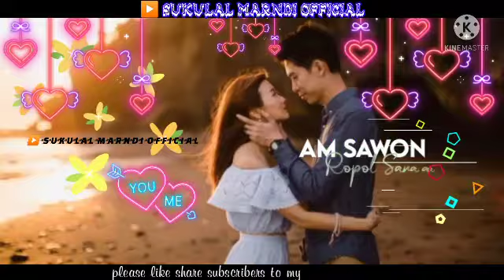NewSantaliRomanticStatusVideo2021. 22# New Santali Romantic status video//SukulalMarndiofficial//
NewSantaliRomanticStatusVideo2021. 22# New Santali Romantic status video//SukulalMarndiofficial/NewSantaliRomanticStatusVideo2021. 22# New Santali Romantic status video//SukulalMarndiofficial//NewSantaliRomanticStatusVideo2021. 22# New Santali Romantic status video//SukulalMarndiofficial//NewSantaliRomanticStatusVideo2021. 22# New Santali Romantic status video//SukulalMarndiofficial//💯💯💯💯💯💫💫💫💫💫💫💫💫💯💯⭐⭐⭐💐💐💐💐💐💐💐💐💐💐💐💐💐💐💐💐⭐⭐⭐⭐⭐⭐⭐⭐⭐⭐⭐⭐⭐⭐⭐⭐⭐⭐⭐⭐⭐⭐⭐⭐⭐⭐⭐⭐⭐⭐⭐⭐⭐⭐⭐⭐⭐⭐⭐⭐⭐⭐⭐⭐⭐⭐⭐⭐⭐⭐⭐⭐⭐⭐⭐⭐⭐⭐⭐⭐⭐⭐⭐⭐⭐⭐💐💐💐💐💐💐💐💐💐💐💐💐💐💐💐💐💐💐💐💐💐💐💐💐💐💐💐💐💐💐💐💐💐💐💐💐💐💐💐💐💐💐💐💐💐💐💐💐💐💐💐💐💐💐💐💐💐💐💐💐💐💐SUKULALMARNDIOFFICIAL#